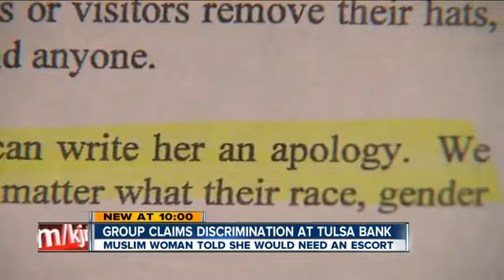Muslim Head Scarf Sparks Civil Rights Complaint in Tulsa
TULSA - A civil rights group is speaking out after they say a Muslim woman was singled out at a Tulsa bank for wearing a head scarf.

Tulsa-based Valley National Bank says they told the woman she'd need an escort if she didn't want to take off her head scarf.

Civil right groups call the move discrimination.

The Oklahoma Chapter of the Council on American-Islamic Relations, known as CAIR, says a Muslim woman dressed in a traditional hijab was singled out at the bank last month at 81st and South Yale in Tulsa.

"This idea that she had to have an escort with her at all times, that's concerning, because it's something that's not applied equally to all customers," said Jillian Holzbauer with CAIR.